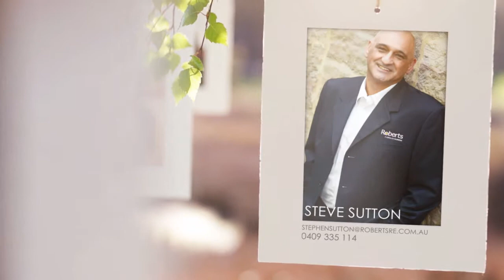Roberts Real Estate - 1 West Street Maydena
Stephen Sutton